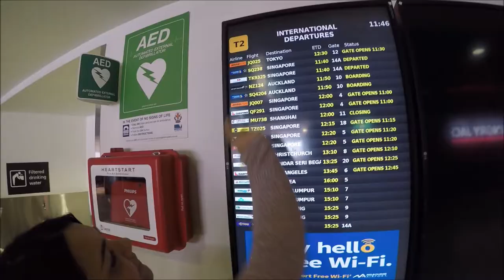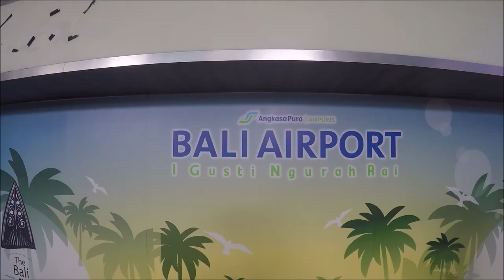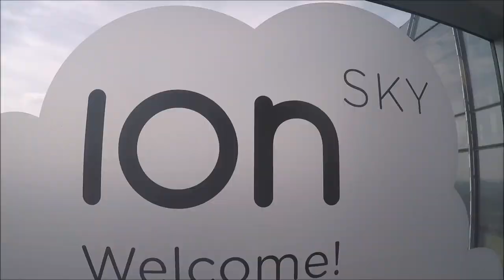TRAVEL VLOG | Singapore, December | 2016. Part 1.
4 flights. 2 countries. Singapore adventures ft. a quick weekend getaway to Bali.

Mel + Brock. xo